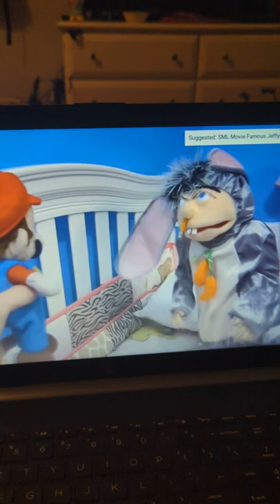woody watches Jeffy's nightmare SML